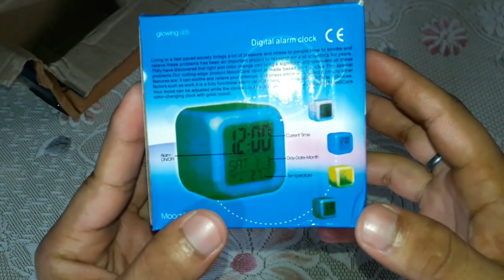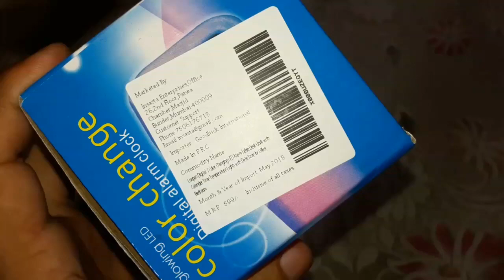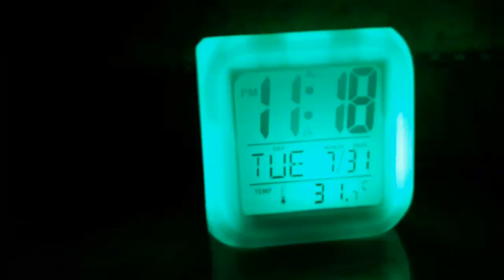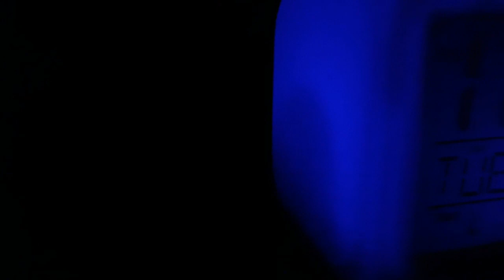Digital ALARM CLOCK with 7 COLOUR changing || UNBOXING || REVIEW || by NKCfunky Tv [IN HINDI]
Features & details

*Glowing LED with different color change Clock

*The Clock will display time, date week and temperature

*LED Colour Changing Digital Clock LCD Alarm Clock Thermometer Date Time Night Light

*Alarm and sleeping function, The Cool Light Effect requires AAA batteries Support 12-hour and 24-hour time format, calendar, temperature and alarm

 Thanks NCS for music

NKCfunky Tv